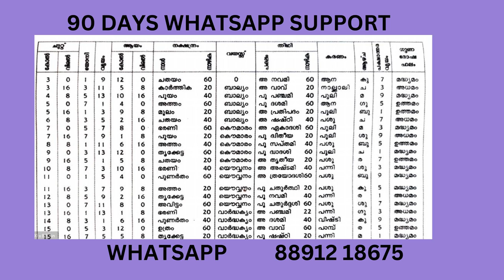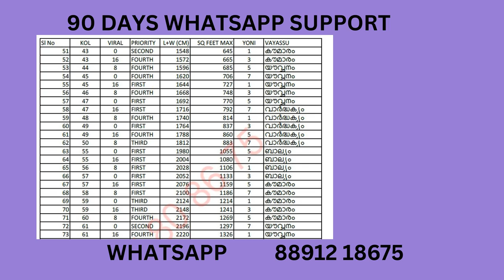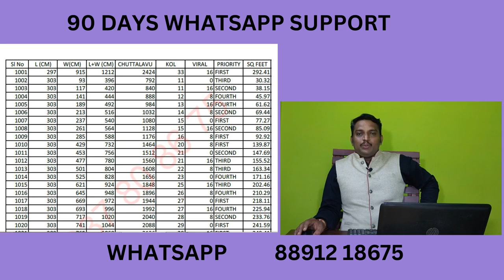90 days WHATSAPP vastu class malayalam